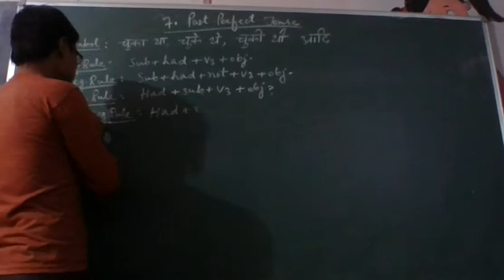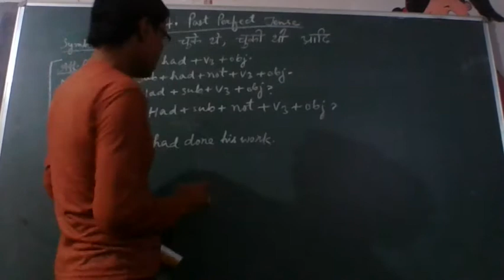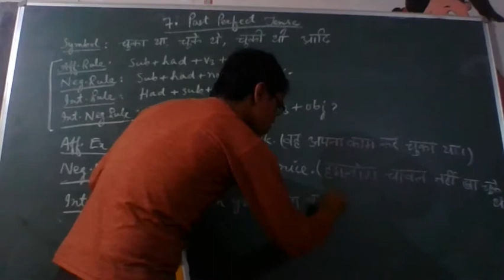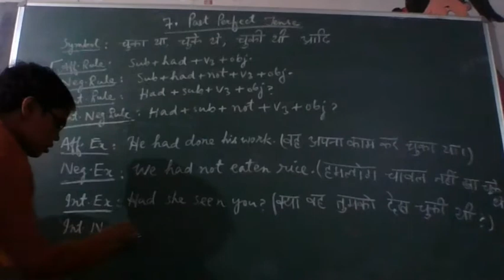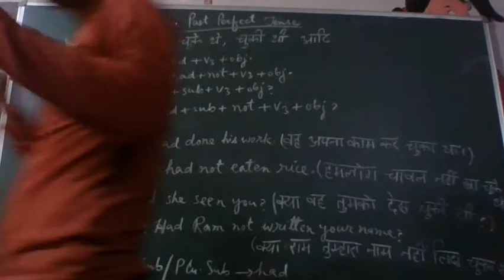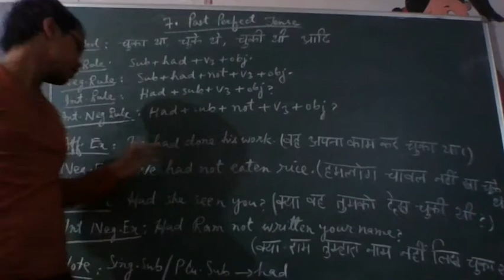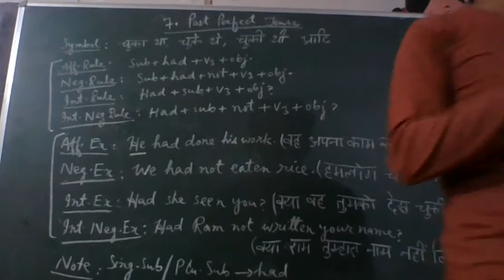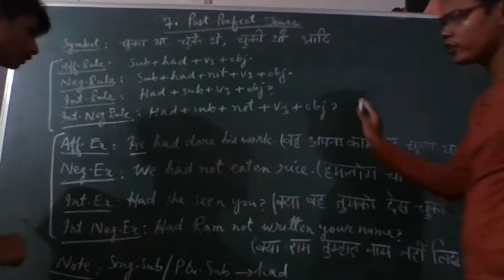Past Perfect Tense: Hindi Symbol, Structure & Examples ( by- Tohid Sir)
Past Perfect Tense: Affirmative, Negative & Interrogative structures with examples.